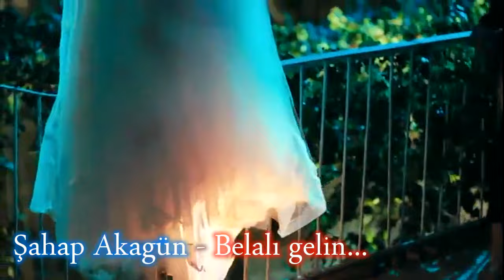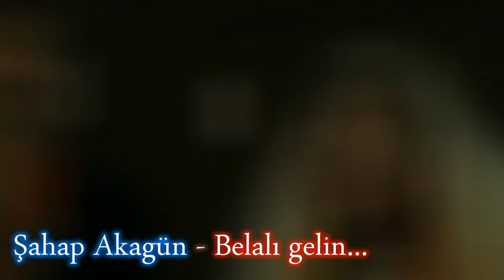Şahap Akagün - Belalı Gelin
Şahap Akagün

Duydunmu başıma geleni felek
Bir kuru çalıya kul ettin beni
Vay belalı gelin